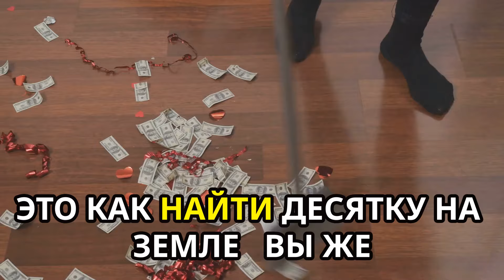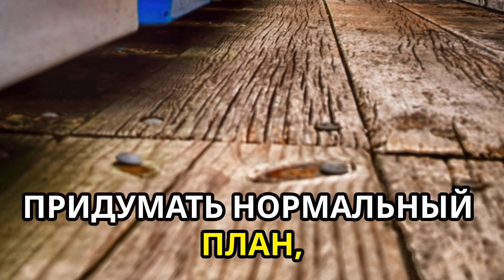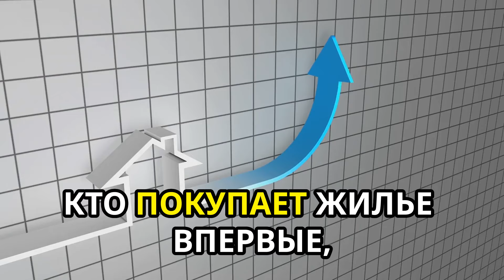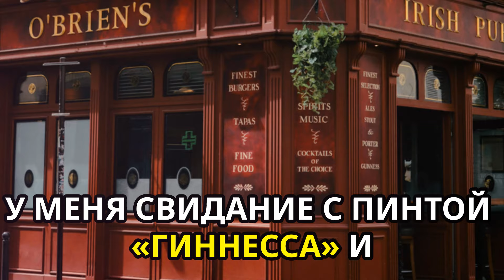4000 уведомлений о выселении за квартал: Ирландия в кризисе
Тревожная ситуация в Ирландии, где всего за три месяца арендаторам было вручено более 4000 уведомлений о выселении. Данные rental watchdog показывают, что 55% этих уведомлений о выселении были вызваны ожидаемой продажей арендодателями своей недвижимости.

В этом выпуске освещается растущий жилищный кризис и его влияние на арендаторов. Мы анализируем причины, стоящие за этими выселениями, реакцию групп по защите прав арендаторов и возможные решения, предлагаемые для решения этой насущной проблемы.
Будьте в курсе этой острой жилищной проблемы, затрагивающей многих жителей Ирландии.
Умение пользоваться онлайн переводчиком, как будто вы абсолютно владеете языком, моя личная технология НОУХАУ, которую я разработала для себя и упаковала в обучающий материал, очень полный и насыщенный "бери и внедряй", который уже использовали множество людей, получите вводное видео или сразу приобретайте инструкции

Полная инструкция работы с онлайн переводчиком, чтобы ходить в инстанции в англоязычной стране, переписываться с инстанциями, обучаться в онлайн академиях на английском языке, получать дипломы, сдавать тесты, когда нельзя "загнать в переводчик", переводить с русского или на русский с английского (и любого другого, просто пример приведен именно с русским- английским), разговаривать с Chat GPT или любой другой нейросетью так, чтобы задать грамотно PROMPT и чтоб вас поняла нейросеть - всему этому вы обучитесь, получите алгоритмы правильного использования онлайн переводчиков, чтобы жить с этим, как будто вы прекрасно знаете английский язык (а вы вообще можете даже не разговаривать на нем)

Через экран скайпа мы можем заполнить с вами все формы в гос учреждения, оставляйте заявку

Подключайтесь к моим группам на Facebook :
(Отдать или найти что-то бесплатно в Ирландии для быта, много мебели, чисто ирландская аудитория, отобранная вручную )

JOBS & STAFF IN IRELAND (группа найти персонал в Ирландии или заявить о себе, предложить себя на работу, в найм, в партнерство)

ЖИЗНЬ В ИРЛАНДИИ ( новая группа на русском, побыстрее подключайтесь, можно предлагать все, что легально, никакой политики))

КЛУБ ДЕЛОВЫХ И УСПЕШНЫХ ( 55К человек, русскоязычная, со всего мира люди, можно предлагать и продавать все, что легально)

Если вас не можем принять в группу или формат объявлений не подходит, можно их подать платно, 10 евро на 7 дней, это очень выгодно, так как все абсолютно в группе его прочитают.

Делай интернациональный денежный перевод, до 500 евро без дополнительного сбора Wise- Online money transfer , альтернатива банку и даже PayPal, любые валюты, любые страны